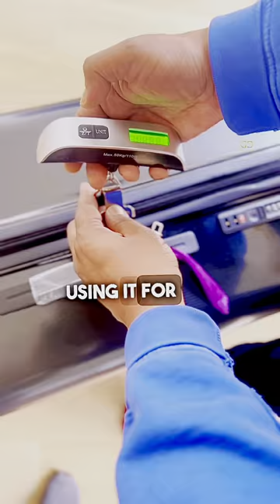Make Packing A Breeze With This Must-have Digital Luggage Scale!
LCD backlit display and tare function make reading this digital luggage scale effortless, even in low light conditions.
Precise Weighing: Measures up to 110lb/50kg with a Gradation of 0.1lb/50g. Manufactured with high quality and durability in mind
Versatile Use: Includes 4 types of weight units (lb, g, ounce, kg) for multiple activity possibilities. Perfect for travelers, postal workers, and luggage weight management.
Easy to Use and Maintain: Designed for user convenience, with an ergonomic design and auto-off function after 60 seconds to save time and energy.
Convenience and Benefit: Provides accurate and reliable results, giving peace of mind to travelers. Saves money on overweight baggage fees and offers added convenience for packing and traveling.